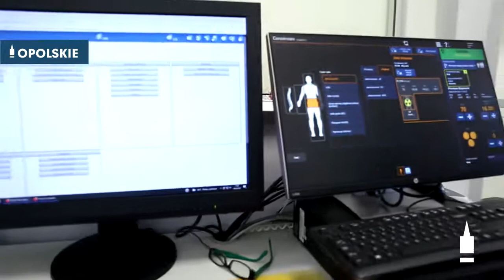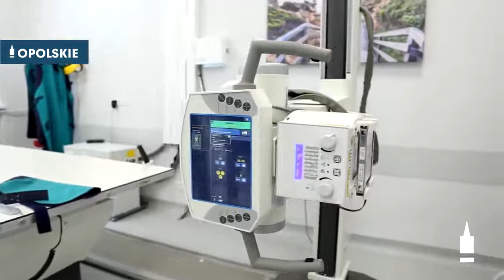Szpital w Głuchołazach na sprzęt otrzymał od urzędu marszałkowskiego 2 miliony złotych